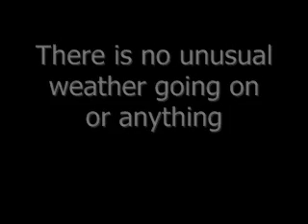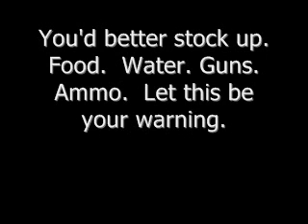Let This Be Your Warning!.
Here is the link to USGS to show the increase of 5.0 to 5.9 earthquakes world wide year to year since 2000